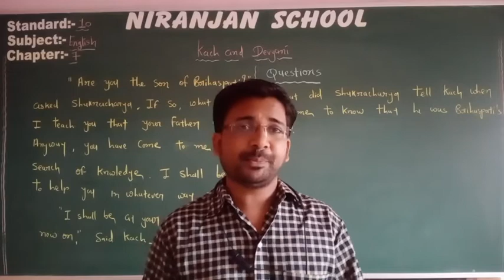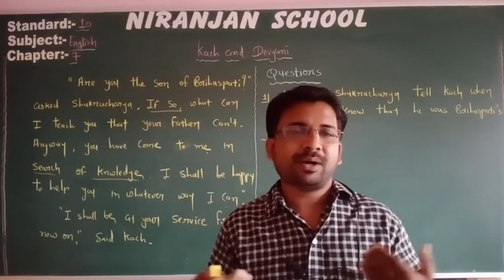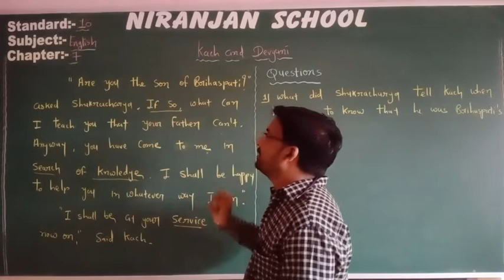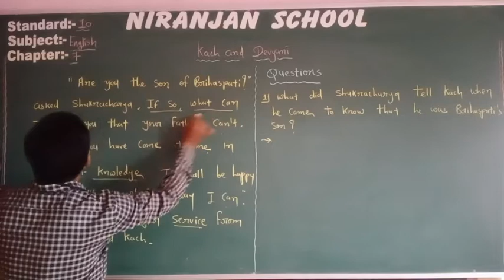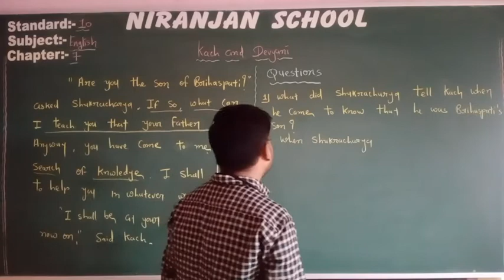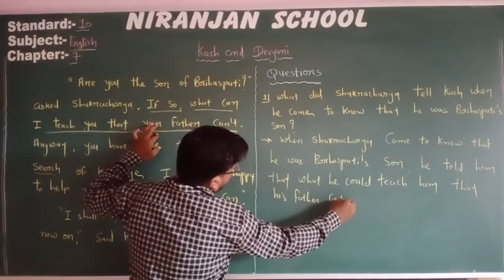|| STD - 10 || ENGLISH || Ch - 4 || L - 31 || NIRANJAN SCHOOL ||